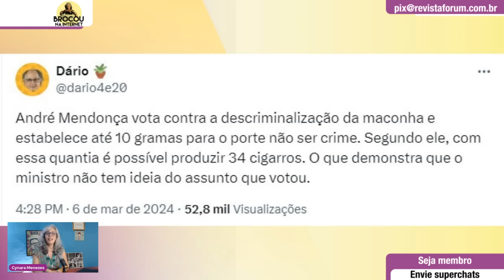André Mendonça faz a multiplicação dos baseados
00:00:00 - André Mendonça faz a multiplicação dos baseados